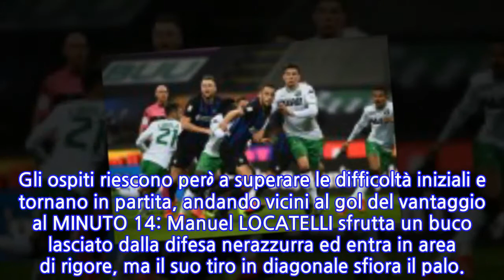Serie A, Inter-Sassuolo 0-0: Icardi non incide, De Zerbi sfiora l’impresa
Appena terminata la sfida di San Siro.